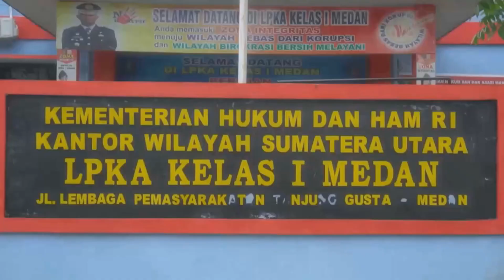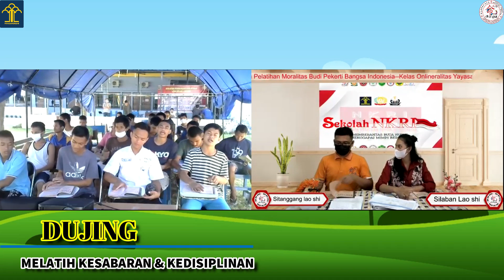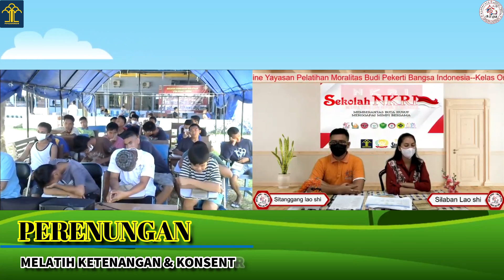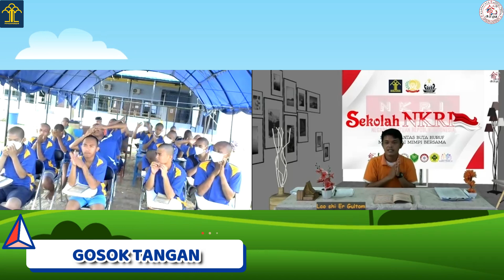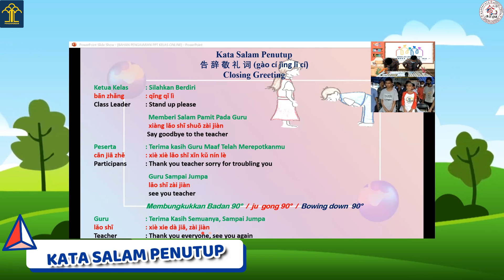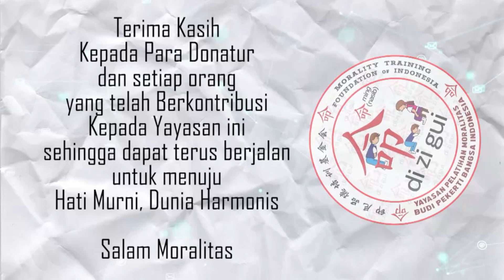Kelas Moralitas NKRI, Oktober 2021 - LPKA Tj. Gusta Medan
Untuk menjadi orang BIJAKSANA harus dimulai dari HAL - HAL KECIL, seperti: badan menunduk menyampaikan salam, berlatih duduk dengan benar, menerima barang dengan kedua tangan dan masih banyak lagi.

Yayasan Moralitas hadir untuk mengajarkan MORAL dan BUDI PEKERTI. Belajar TEORI dan PRAKTEK moral secara langsung di KELAS MORALITAS NKRI.

Masa pandemi tidak menghambat kita untuk belajar dan membangun diri
Kali ini dengan tetap menerapkan protokol kesehatan, Moralitas terus menanam bibit Moral dalam Kelas Moralitas NKRI yang dilaksanakan secara Online. Dalam Pendidikan harus ada BAHAGIA dan KESENANGAN HATI baru dapat menerima didikan.

Lokasi: Lembaga Pembinaan Khusus Anak (LPKA) Kelas 1 Tj. Gusta Medan
Tanggal: Bulan Oktober 2021 (Setiap Selasa dan Kamis)

"Bila dalam ILMU dan BUDI PEKERTI, serta KETERAMPILAN dan JIWA SENI. Kita TIDAK SEBANDING dengan orang lain, tingkatkan MOTIVASI berusahalah LEBIH RAJIN"
(Sumber: Buku Budi Pekerti Pedoman Hidup Bahagia)

Terima kasih buat para donatur dan banyak pihak yang telah berkontribusi kepada Yayasan ini, sehingga dapat terus berjalan menuju HATI MURNI, DUNIA HARMONIS
Salam Moralitas 🙏🙇🏻‍♀️